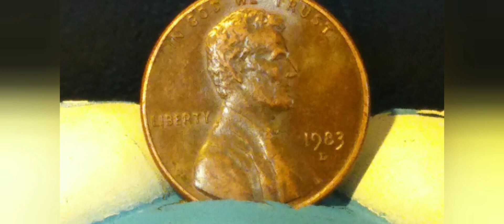(7) Most Valuable Lincoln cents & pennies worth a ship load of money.